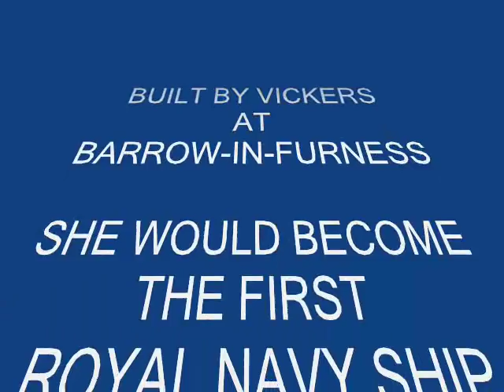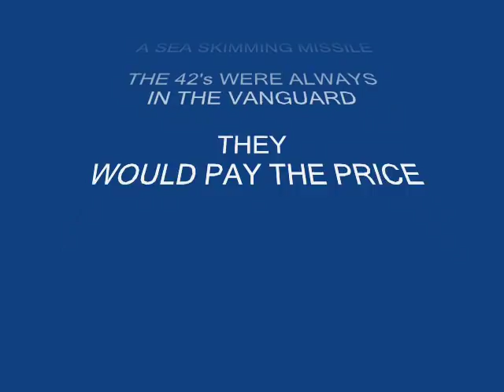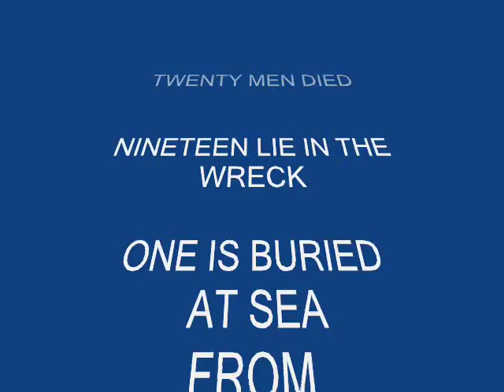HMS SHEFFIELD THE FALKLANDS WAR.wmv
ROYAL NAVY TYPE 42 DESTROYER LOST IN THE FALKLANDS WAR